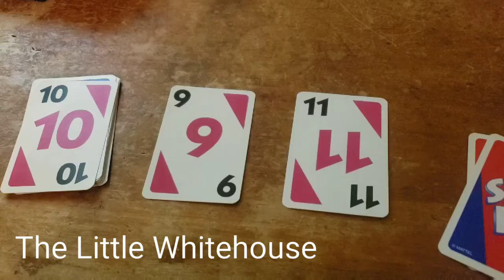Family Is The Best.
We had some really neat family time tonight and I wanted to be thankful for that.